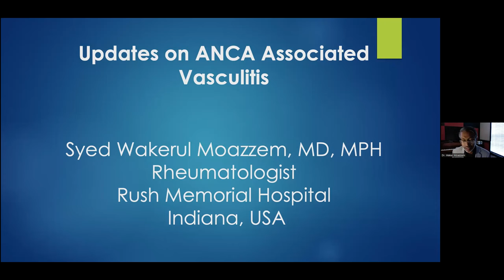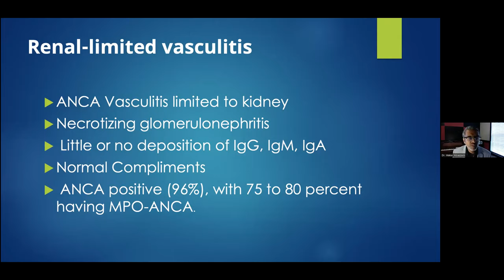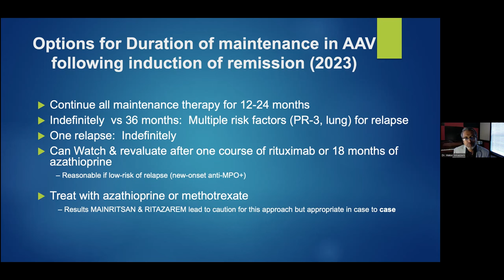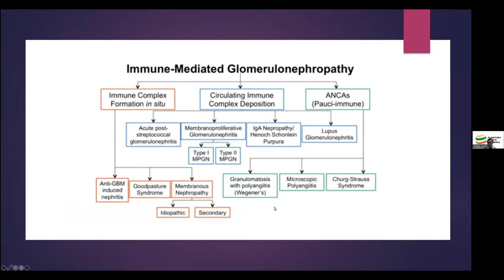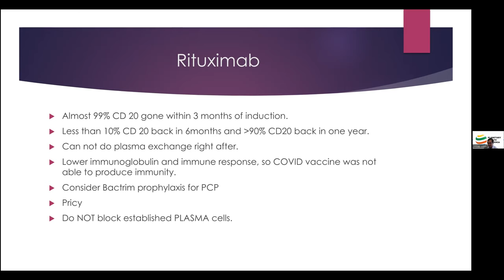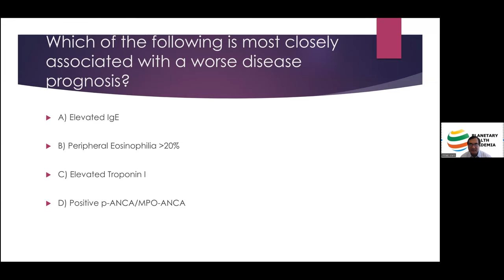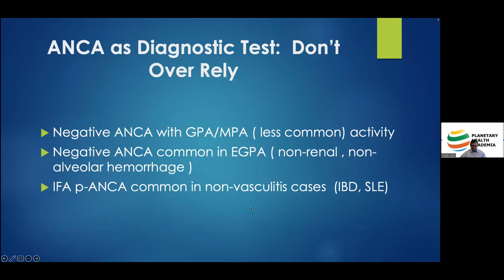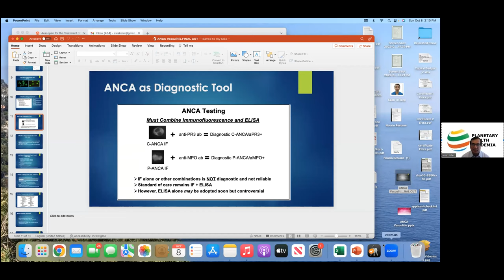Update on ANCA Associated Vasculitis